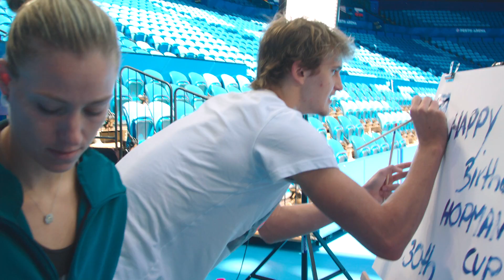Team Germany | Mastercard Hopman Cup 2019